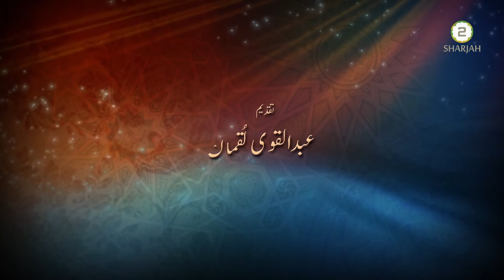Dawa e Shafi - Episode - 37 - دوائے شافی // Importance of Tasbeeh - Part 2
4th  Feb 2020